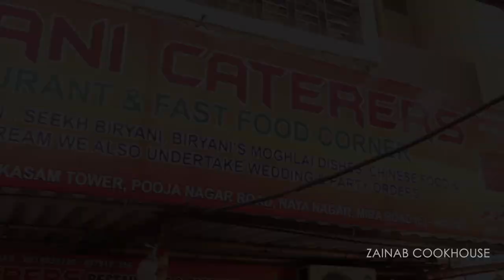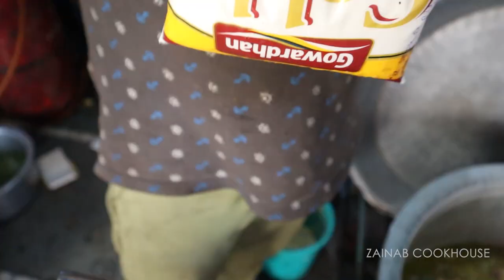Direct Caterers Se Seekhe Ramzan Special चिकन यखनी पुलाओ Ki Recipe | Chicken Yakhni Pulao Recipe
In this video we have covered the making of Ramzan special Chicken Yakhni Pulao by Rajdhani Caterers which is very popular during weddings, functions and festivals.